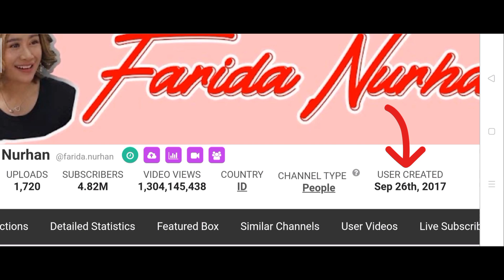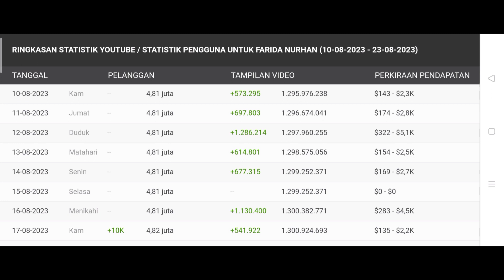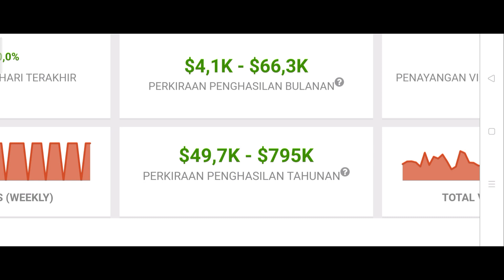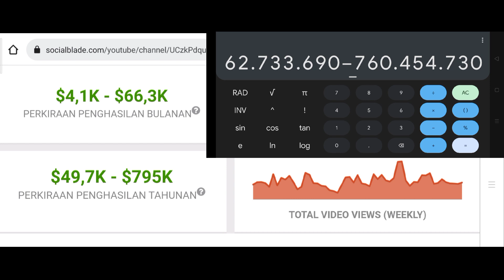Gaji Youtube Farida Nurhan Terbaru 🤑💸💵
Hello Guys saya review gaji Youtube terbaru dari Farida Nurhan semoga bermanfaat 🙏